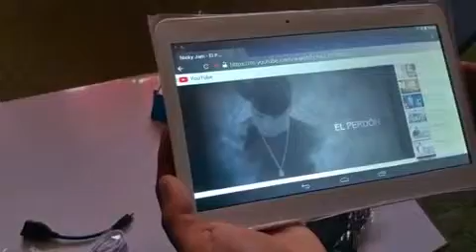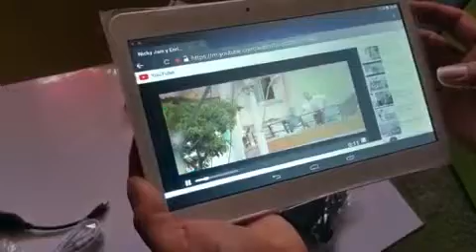Tablet telefono tipo tab 4 4G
Estupenda tablet con la que podrá disfrutar de sus mejores juegos o momentos, con 4 núcleos y 2gb ram.
Pueden seguirnos en nuestro blog.